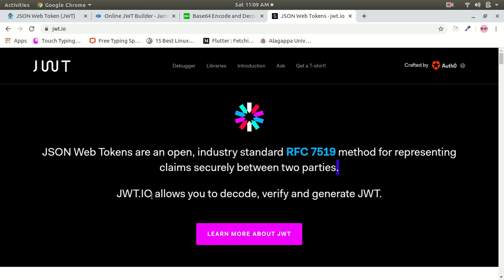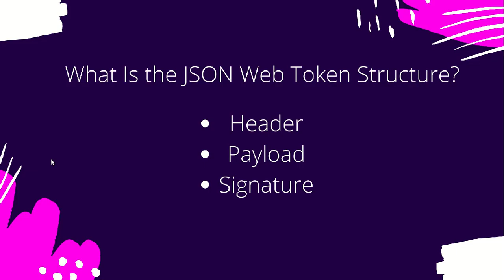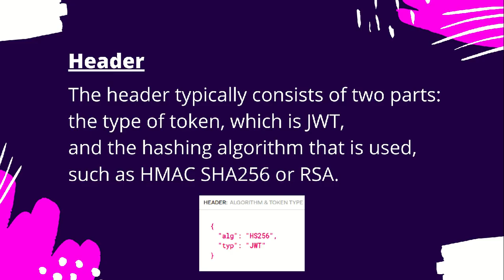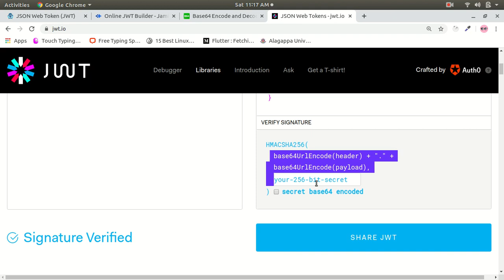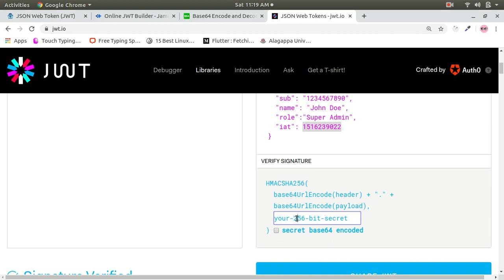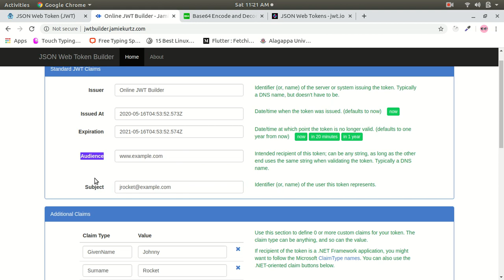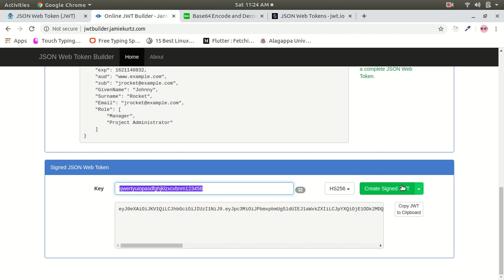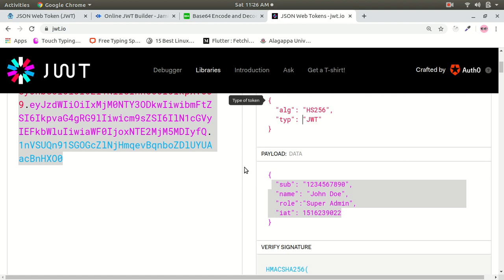JWT | What is JWT ? | JWT Explained in Tamil | Cheetah Media